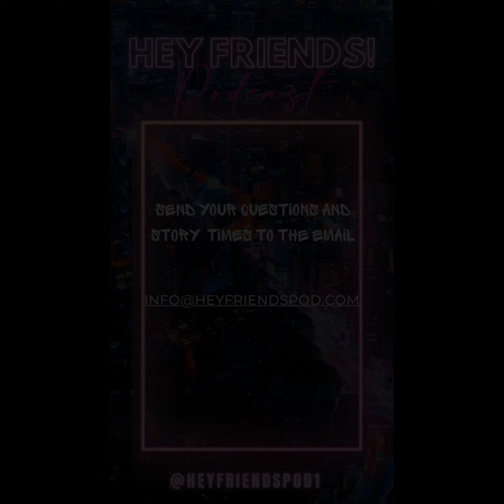Ep 1 Brave Enough To Try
Hey Friends! Welcome to our very first podcast. Y'all are in on the ground floor of something great!

On this episode of the Hey Friend's podcast, we're talking about taking big leaps, leaving fear at the door, and following our bliss. Listen in as Good Journee describes why she's starting a podcast and all the things that led up to her pressing record

I hope it leaves you inspired to follow your own journee!

Follow us on all socials @heyfriendspod1 and follow your host Good Journee @goodjournee